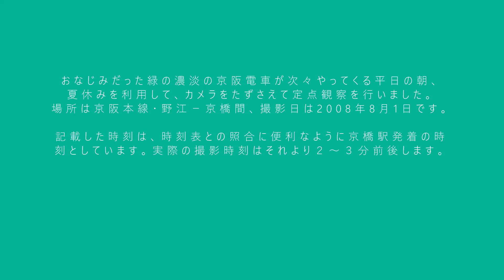京阪電車定点観察2008年8月1日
●リメイク版をupしました。よろしければご覧ください。

京阪電車の塗装変更が始まったばかりの2008年8月。
緑の怒涛のようにやってくる京阪電車の定点観察を行いました。